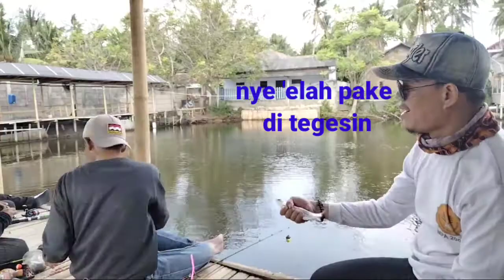Mancing Bandeng || mancing ikan bandeng tangan ga berenti berenti strike terus.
Mancing ikan || mancing ikan bandeng di pinggir laut strike ga berhenti - berhenti bahkan ada joran yg k tarik ikan sampai tenggelam tapi bisa k ambil kembali

umpan ikan bandeng cukup pakai pelet merah untuk ikan koi

pakai joran dan pakai kail 3 atau 2 rakitan usahakan mata kail jgn yg besar

pada saat strike usahakan buka mata kail dari mulut ikan memakai kain agar mata kail tidak nyangkut di tangan

usahakan pakai pelampung yg bulat dan besar sebesar telur ayam agar pada saat umpan di makan ikan pelampung mudah terlihat

 dikomen ya terus lonceng nya di klik teng teng di share dah ya